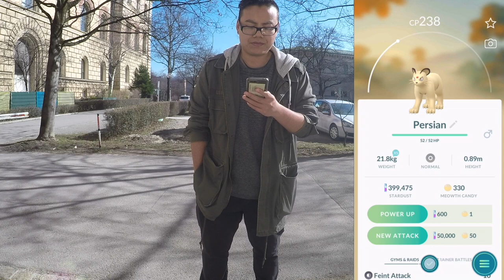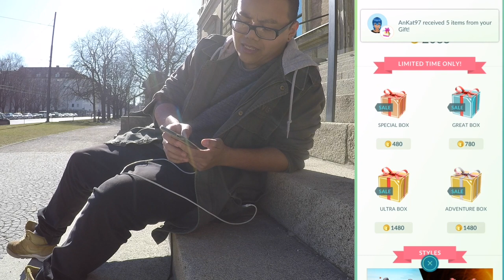NEUES SHINY gefangen! alle Infos zum neuen Event & 6h Livestream Ankündigung!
euda das neue Event läuft mit Shiny Taubsi und Shiny Rattfratz
hier alle Infos zu den neuen Boxen, Quests, Raids und Shinies
und eine Ankündigung zu einem 6 Stunden Livestream am 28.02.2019 um ca 16 Uhr bis ca 22 Uhr
schaut vorbei!